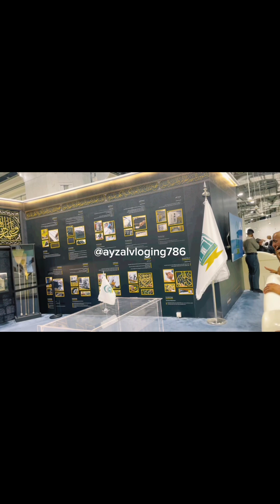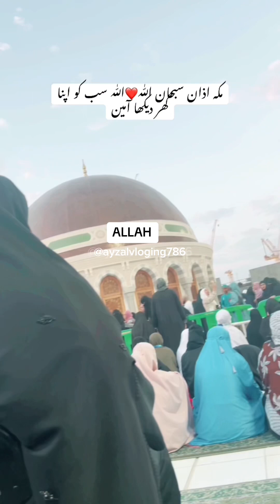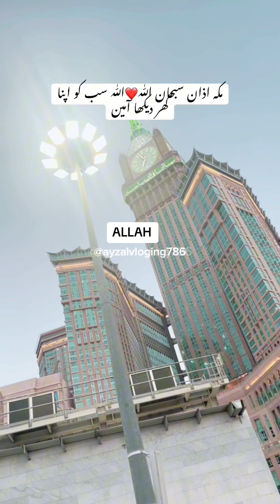Bari Khabar imran khan ka jail Say rihae ka hukam ❤️vlog 8 fab imran khan kia jail say bahir h gy?